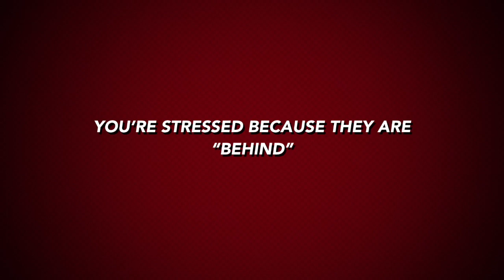Be a Super Hero!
Are you worried about your children? Do they seem behind and you're stressed? Are they stuck on devices and video games? Have they (and you) forgotten how to play? In this video, discover about an important book release that will help you find the joy and bliss in play again which result in happier kids and families and better academics.

Before you choose homeschooling curriculum, if you have a special needs kid, if you are looking for encouragement as an Autism parent, then you need this book!

The launch for this book is July 11 and it will kick off with three days of the kindle version offered for free!